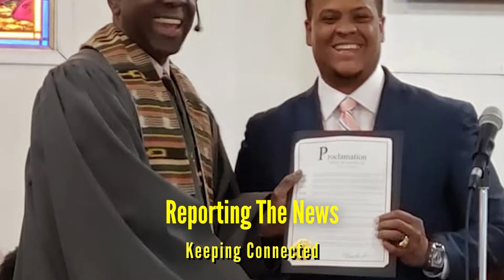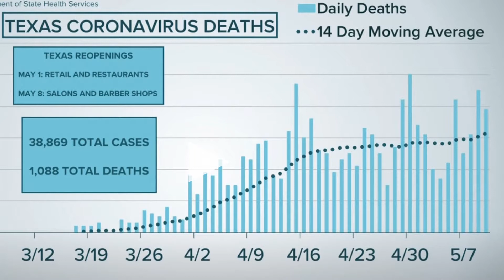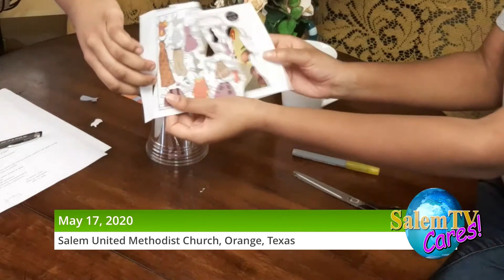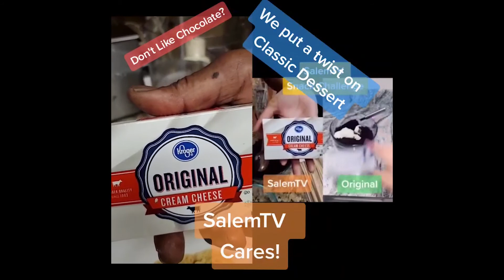May 17, 2020 News Break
402 W. John Avenue
Orange, Texas  77830
Rev. Develous A. Bright, Pastor

Marie Sanders, Host